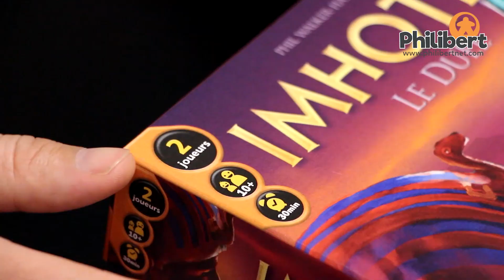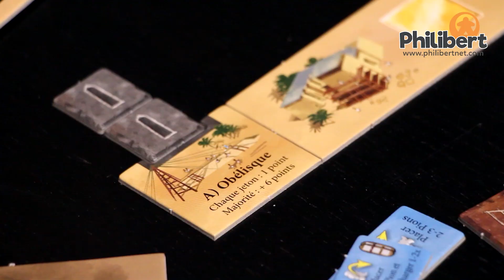Imhotep - Le Duel • Open Ze Bouate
Imhotep - Le Duel est le nouveau jeu de stratégie pour 2 joueurs proposé par Iello !

Cette fois-ci, incarnez un dieu de l’antiquité et démontrez votre puissance en bâtissant les monuments les plus prestigieux...

Une balade sur les bords du Nil, ça vous tente ? Alors enfilez vos sandalettes et sautez dans la barque :